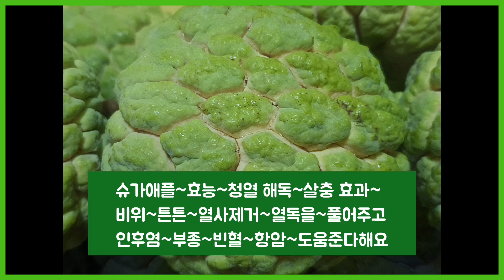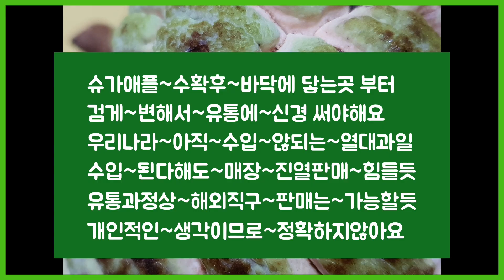평생 한번 먹어보기 힘든 열대과일?/슈가애플(Sugar apple) 커스터드애플(Custard apple)석가~먹어볼겨?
불상의 머리를 닮았다하여 석가두라고도 불리는열대과일~^^
핑거라임 생과/애플망고판매
망고묘목 분양문의
010~3614~5526
함평애플망고농장